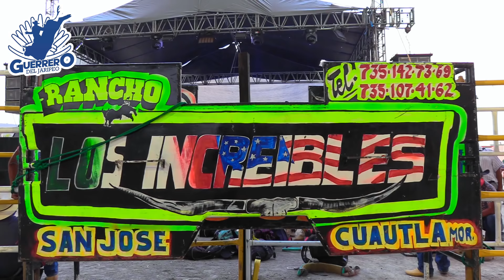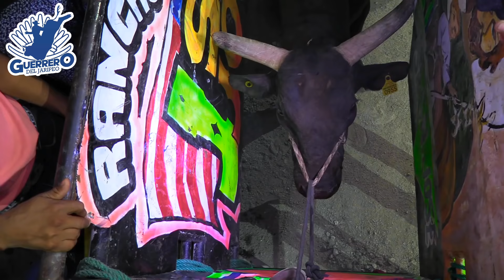LE TOCO UNOS DE LOS TOROS MAS FUERTE EL MADAGASCAR! SON LOS INCREÍBLES EN SU 4to. ANIVERSARIO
MUCHOS JINETES LE TIENEN MIEDO A ESTE TORO EL MADAGASCAR! SON LOS INCREÍBLES EN SU 4to. ANIVERSARIO | 20 marzo 2021.El jaripeo ranchero profesional es considerado por un amplio número de gente como tradición, costumbre y cultura mexicana. El jaripeo es un tipo de práctica que consiste en montar un toro de reparo por un jinete profesional y capacitado para ello, es considerado un deporte practicado en pueblos, comunidades y lugares en la mayoría de ciudades en México. El propósito de mostrar este contenido es la de informar y entretener a la gente con esta tradición mexicana.